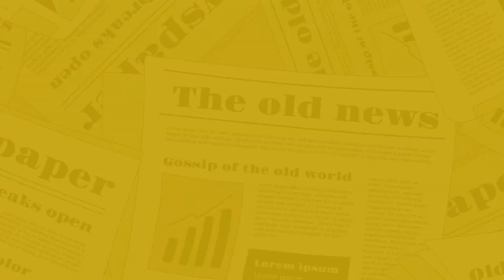The Nagari News के Digital Bulletin में देश-प्रदेश की बड़ी खबरें